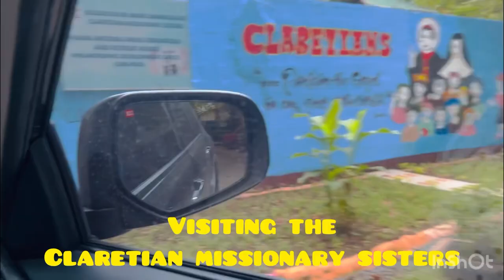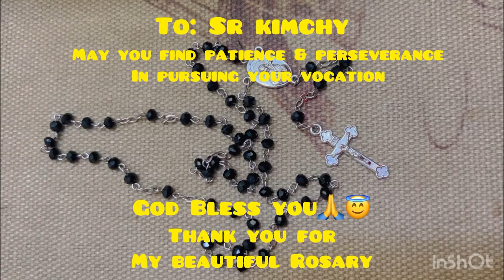A Day with the Claretian Missionary Sisters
This is unfiltered 25min video but let it marinate in order to see and appreciate life in the convent. This is my 2nd visit in this religious community. I found them welcoming, warm and accommodating ergo, I love mingling with them. They are so easy to please plus they pray for us as well. I was hoping we could play outdoor games this time because they do, but they surprised us with a program instead. Maybe next time we could play volleyball. I wanna see how they do in sports.